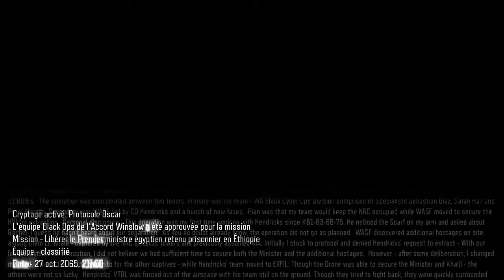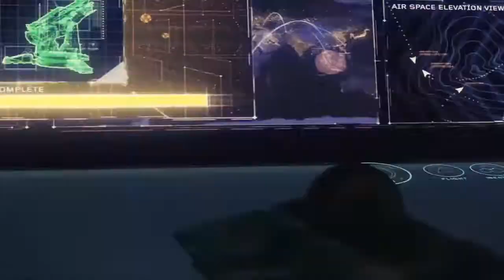vidéo Découverte call of duty black ops 3 Sauver le ministre | Ep.1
une nouvelle vidéo sur call of duty black ops 3
★DANS LA DESCRIPTION TU TROUVERA TON BONHEUR★

▬▬▬▬▬▬▬▬▬▬▬ஜ۩۞۩ஜ▬▬▬▬▬▬▬▬▬▬▬▬▬